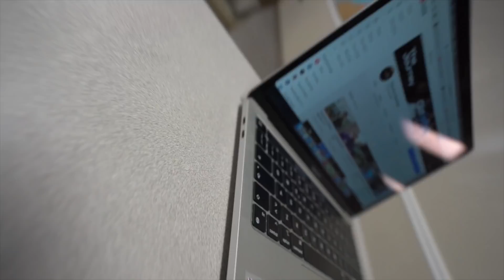Il mio Professore preferito al College | TJ13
The Journey: un progetto di Giacomo Sanvitale nato durante la tristezza e l'angoscia del Lockdown. Una promessa, una visione, un diario che racconta la storia di un normale ragazzo di Saronno che ha sempre creduto nel voler fare qualcosa di grande.

The Journey è una raccolta di video/episodi sulla mia carriera come calciatore e studente negli Stati Uniti. Nessun filtro e nessuna barriera. Sconfitte, vittorie, momenti tristi e momenti felici, questo progetto racconterà ogni sfumatura di questo difficile ma incredibile percorso.